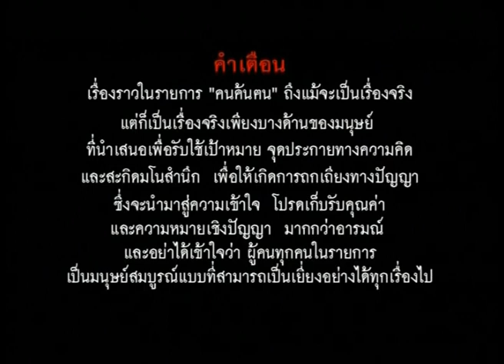คนค้นฅน REPLAY : ยายสม งามอยู่ ราษฎรเต็มขั้นหนึ่งเดียว ช่วงที่ 1/4 (2 ธ.ค.46)